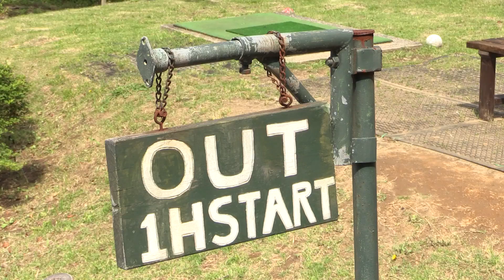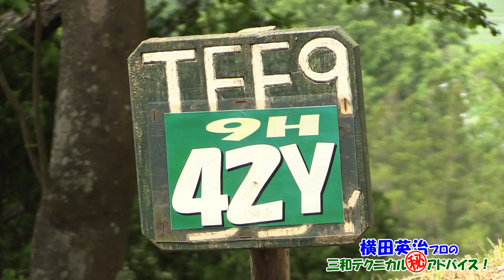横田英治プロの三和テクニカルマル秘アドバイス！前編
ゴルフダイジェスト社が主催する
全日本ショートコース選手権会場２０１５
関東Ａ予選の会場は三和テクニカルゴルフレンジ！

スリル満点なこのコースに挑むにはどうしたらいいの？
教えて！横田英治プロ！